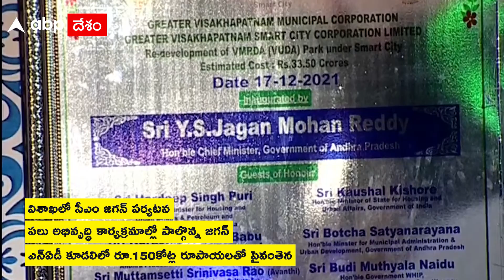CM JAGAN: ఎన్‌ఏడీ కూడలి పైవంతెన, జీవీఎంసీ స్మార్ట్ సిటీ పార్క్ ను ప్రారంభించిన సీఎం జగన్| ABP Desam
సీఎం వైఎస్ జగన్ విశాఖలో పలు అభివృద్ధి కార్యక్రమాల్లో పాల్గొన్నారు. ఎన్‌ఏడీ కూడలిలో రూ.150 కోట్ల రూపాయల వ్యయంతో పైవంతెనను నిర్మించిన ఆయన. విశాఖ బీచ్ రోడ్ లో ఏర్పాటు చేసిన జీవీఎంసీ స్మార్ట్ సిటీ పార్కును ప్రారంభించారు. ఉపరాష్ట్రపతి వెంకయ్యనాయుడు మనవరాలి పెళ్లి విందుకు హాజరయ్యేందుకు వచ్చిన సీఎం. విజయనగరం డీసీసీబీ ఛైర్మన్ నెక్కెల నాయుడుబాబు కుమార్తె వివాహ విందుకు హాజరయ్యారు. నూతన వధూవరులను ఆశీర్విదించారు.